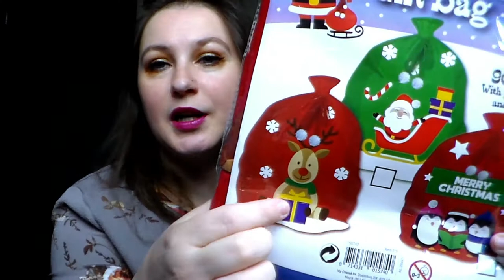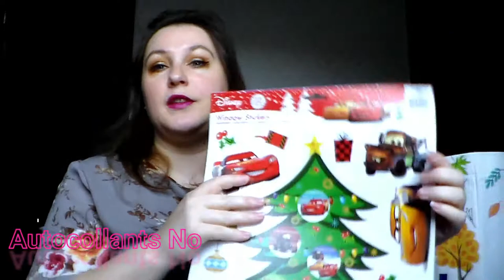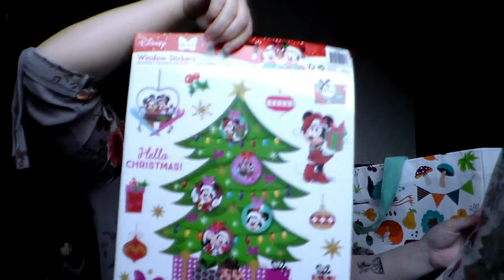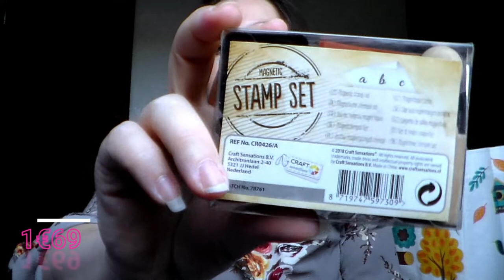Haul Action Zeeman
Bon visionnage :)

乂❤‿❤乂